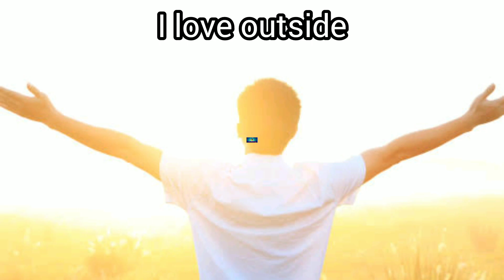Hank Bubble Gameplay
Time Editing: 5 Hour 23 Minutes
Pizza Tower Ost Vibes

and watch my friend adventure! he is otis